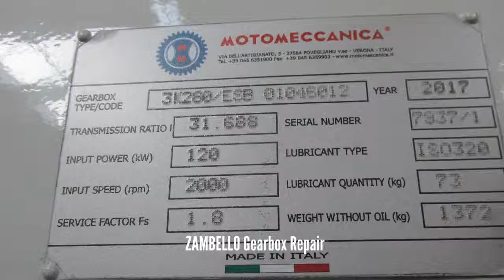ZAMBELLO Gearbox Repair | GBS International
GBS International
Hermanus Boerhaavestraat 2
3261 ME Oud-Beijerland